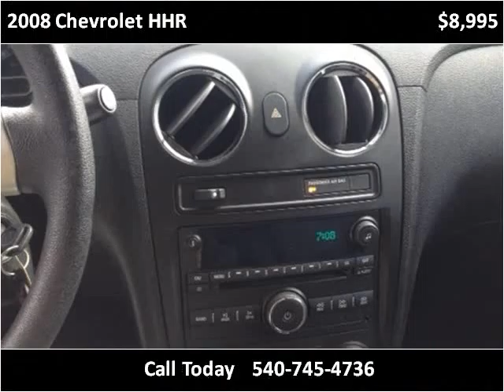2008 Chevrolet HHR Used Cars Floyd VA